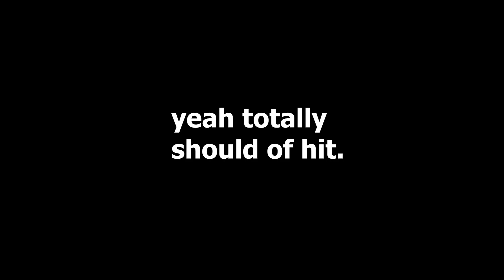The Most Mexican Video you will ever see on this channel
Demon's Xbox: YourKomradYT